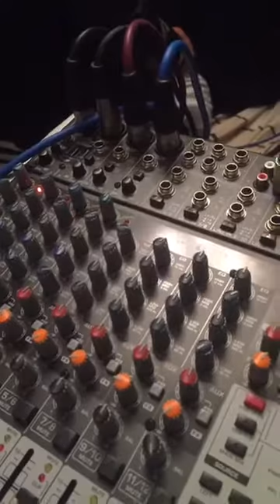AWAIS IQBAL - AHMAD RUBAI---- QARI SHAHID MEHMOOD